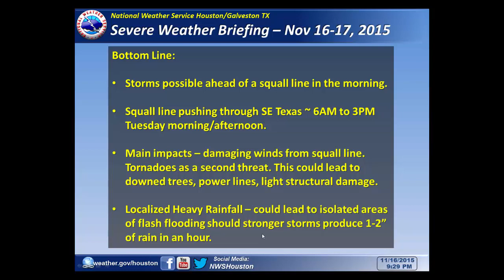Severe Weather Briefing Nov 17, 2015 NWS Houston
Severe weather briefing produced by NWS Houston